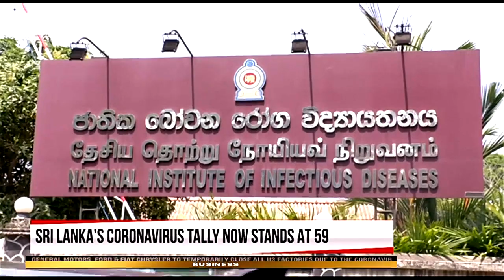Kakkum Valla Meetpar | Tamil Christian Cover Song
Kakkum Valla Meetpar - காக்கும்வல்ல மீட்பர் (COVER)

Original Lyrics & sung by DGS Dhinakaran

Singer:
Samuel
Liydia
Suha
Samuvel
Piriyan
Jeremey
Shandu
Aron
Kelistes
Bennysta
Opthika

Video editing - Amalan
Piano - Stephen